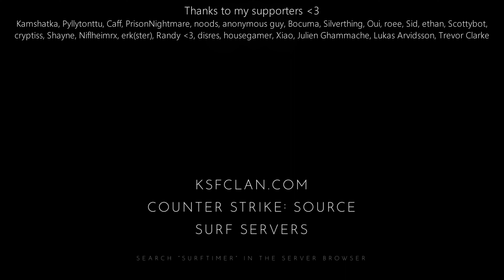surf_salient2 WR. Surfed by lemx.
Due to pleasant political stuff i can no longer make any ad revenue on youtube. I'm gonna keep making videos until they decide to block youtube for me altogether.

So if u want to support me since i have no more ad money u can probably do it

[Surf Timer] - lemx finished in 01:28:72 (WR -00:00:71). Improving by 14:14:54
[Surf Timer] - lemx beat the map record! Rank: 1/290

Previous WR holder: Caff

Map by: Hardex, Horsefeathers, Say Wat, Sense
Tier: 5

Date of run: June 12th, 2022

Song: Cetus - dotmatrix